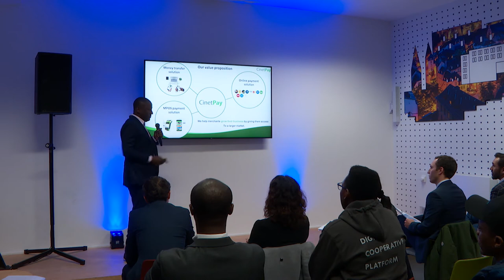CinetPay - CATAPULT: Inclusion Africa 2020 Pitch Session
CinetPay is a mobile money, credit card and other wallet payment gateway allowing e-commerce sites, e-service, companies and institutions to accept all means of payment online or offline in 8 countries in Africa.

CATAPULT: Inclusion Africa is a unique program of Fintech development from the LHoFT, aligned with sustainability goals of Luxembourg’s finance centre. CATAPULT: Inclusion Africa leverages Luxembourg’s Inclusive Finance and Fintech ecosystem to support selected firms in developing their businesses and achieving their inclusion goals.